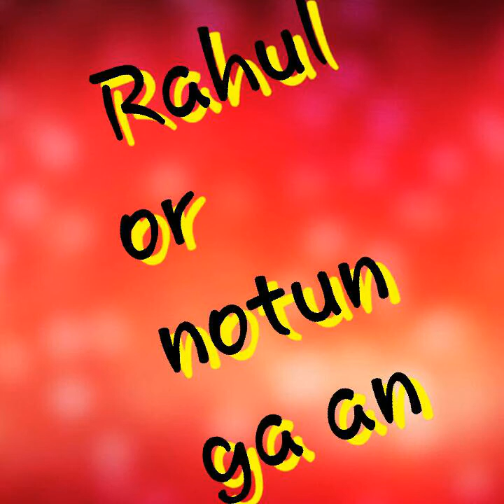Rahul or gaan iman dhuniya dekhi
Goreswar dance assam